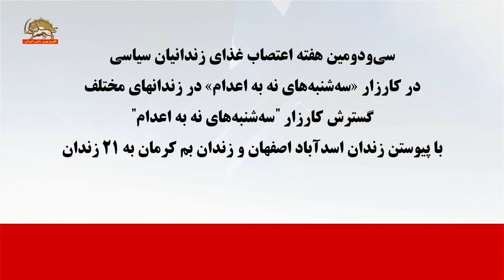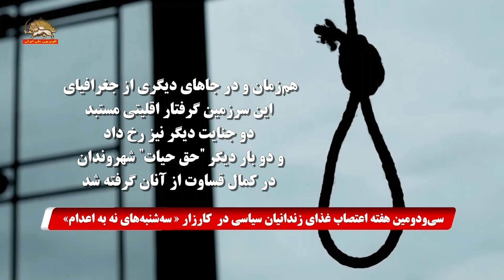۳۲مین هفتهٔ کارزار «سه‌شنبه‌های نه به اعدام» در ۲۱زندان -۱۳ شهریور۱۴۰۳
سی و دومین  هفته اعتصاب غذای زندانیان سیاسی
در کارزار «سه‌شنبه‌های نه به اعدام» در زندانهای مختلف
گسترش کارزار "سه‌شنبه‌های نه به اعدام"
با پیوستن زندان اسدآباد اصفهان و زندان بم کرمان به ۲۱ زندان
سی و دومین هفتهٔ کارزار «سه‌شنبه‌های نه به اعدام» در ۲۱زندان از صبح سه‌شنبه ۱۳شهریور آغاز شد.
در آستانه سالگرد قتل زنده‌یاد مهسا[ژینا] امینی، اقلیت حاکم بر کشور با نقض تمام موازین حقوق‌بشری، در یک هفته گذشته باز هم دست به اقداماتی ضد انسانی زده است.
در سه‌شنبه گذشته ششم شهریور و همزمان با اعتصاب غذای صدها زندانی در کارزار "سه‌شنبه‌های نه به اعدام" در زندانهای مختلف کشور، دستگاه قضائی استبداد دینی حاکم بر ایران، در یک اقدام ضد انسانی در شهر شاهرود یک زندانی را در ملاء‌عام اعدام کرد. رفتاری قرون وسطائی که خشم و انزجار جامعه حقوق‌بشری و عموم مردم را درپی داشت.
هم‌زمان و در جاهای دیگری از جغرافیای این سرزمین گرفتار اقلیتی مستبد، دو جنایت دیگر نیز رخ داد، و دو بار دیگر "حق حیات" شهروندان در کمال قساوت از آنان گرفته شد. نخست یک زندانی به نام سیدمحمد میرموسوی( در بازداشتگاهی در شهر لاهیجان) و دوم زندانی دیگری به نام کمیل ابوالحسنی در زندان تنکابن توسط ماموران نیروی انتظامی و ماموران امنیتی زندان زیر شکنجه و به شکلی فجیع به قتل رسیدند.
انجام این دو قتل توسط ماموران حکومتی که بنا بر سابقه کمترین بازخواست و هزینه برای آمران و عاملان آن در پی نخواهد داشت؛ هم‌زمان بود با صدور حکم اعدام برای یک زندانی سیاسی به نام عباس تورنجی در زندان بم استان کرمان؛ عباس تورنجی زندانی سیاسی است که در روندی بسیار مبهم و با نقض حقوق بنیادین وی همچون حق "دادرسی منصفانه" و...به اتهام قتل یک مامور امنیتی پشت درهای بسته یک بی‌دادگاه محکوم به اعدام شده و جانش در خطر است.

بر کسی پوشیده نیست که جامعه ایران در این سالیان با فجایع گوناگونی در حوزه‌های اقتصادی، فرهنگی، و سیاسی و... روبه‌رو بوده‌است، و اعتراضات آنها توسط حکومت با سرکوب، زندان و اعدام پاسخ داده شده است. تحولات اخیر گویای آن است که جامعه ایرانی و شهروندان آن به درک روشنی رسیده‌اند که باید درمقابل این حکومت استبداد دینی مقاومت کرد، مقاومتی که نوک  پیکان آن در میان زندانیان تبلور یافته‌است،  زندانیانی که اکنون با وجود تمام فشارهای دربند، برای سی‌ودومین هفته پیاپی در کارزار" سه‌شنبه‌های نه به اعدام" در اعتصاب غذا به سر می‌برند.

این کارزار در یک هفته گذشته بنابر گزارش منابع موثق در رسانه‌های حقوق بشری با پیوستن شماری از زندانیان زندان اسدآباد اصفهان و زندان بم در استان کرمان، به ۲۱ زندان مختلف در سرتاسر کشور گسترش یافته است؛ وهمچنین هفته گذشته شاهد حمایت ۶۸ نهاد و سازمان مدافع حقوق بشر ایرانی و بین‌المللی از آن بوده‌ایم.

بنا بر اطلاع منابع موثق زندانیان کارزار‌ "سه‌شنبه‌های نه به اعدام" در ۲۱ زندان مختلف از جمله زندان اوین(بندزنان،بند۴و۸)، زندان قزلحصار(واحد۳و۴)، زندان مرکزی کرج، زندان تهران بزرگ، زندان خرم آباد، زندان نظام شیراز، زندان مشهد، زندان لاکان رشت، زندان قائم‌شهر، زندان تبریز، زندان اردبیل، زندان ارومیه، زندان سلماس، زندان خوی، زندان نقده، زندان سقز، زندان بانه، زندان مریوان، زندان کامیاران، زندان اسدآباد اصفهان و زندان بم، ضمن محکوم کردن صدور و اجرای احکام غیرانسانی اعدام و تاکید بر لغو اعدام و پایان این "وضعیت غیرانسانی" قتل فجیع محمدمیر موسوی و کمیل ابوالحسنی و نقض "حق زندگی" شهروندان ایرانی به اشکال مختلف توسط حکومت را نیز با شدت محکوم کرده، و بار دیگر از مردم آزادیخواه ایران و زندانیان دربند می‌خواهند که، برای مقابله با اعدام از کارزار "سه‌شنبه‌های نه به اعدام"حمایت کرده  و به آن بپیوندند.